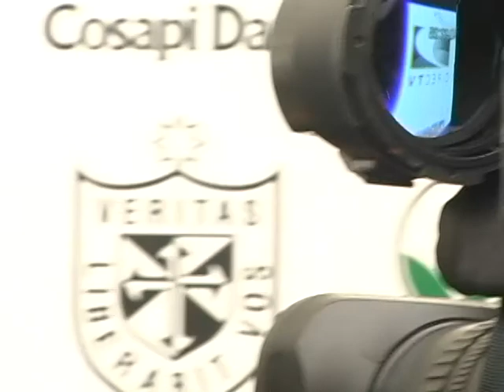Nota Josepmir Ballon Posible Jugador Del River Plate 30 05 10